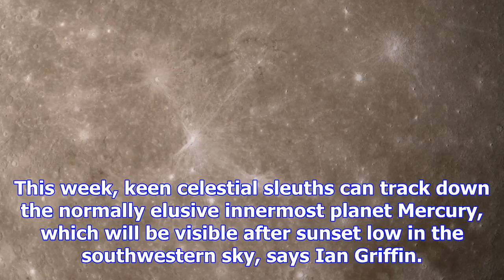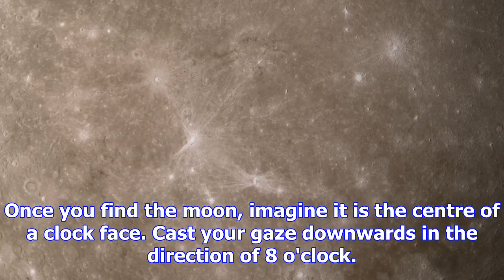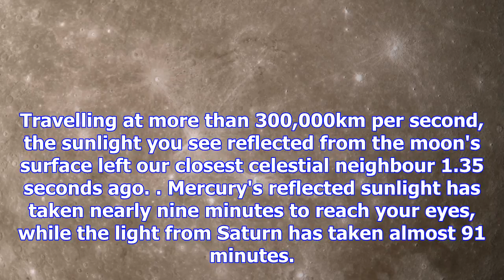Planetary gathering after dusk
This week, keen celestial sleuths can track down the normally elusive innermost planet Mercury, whic...